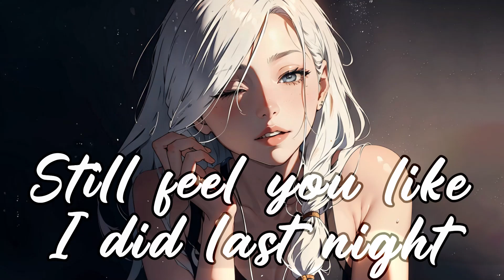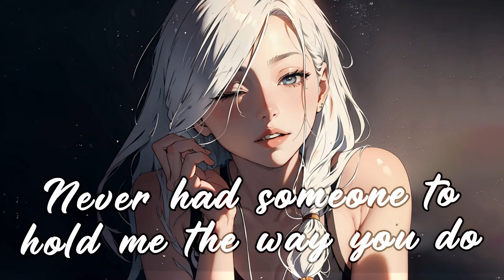Nightcore - I Should (Lyrics)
Follow Hit Or Miss & Anne Cline (Magic Music)

Hit Or Miss, Anne Cline - I Should Lyrics